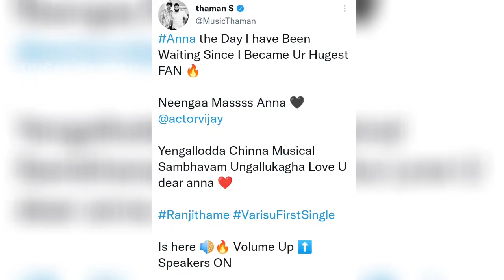Thaman about thalapathy vijay | My Humble Vijay anna | S.s Thaman | Vamshi | Dil Raju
Thaman about thalapathy vijay ranjithame song my special composing for thalapathy vijay.!